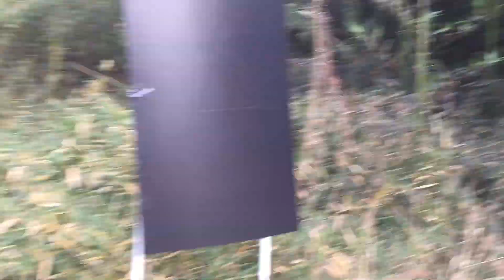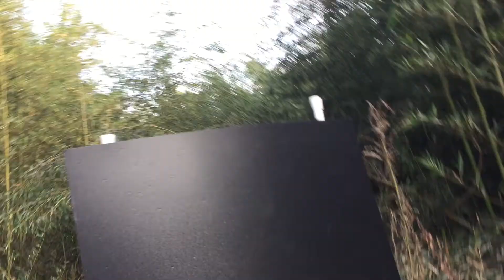141228 Infinity ソンビキラー ヘッドショット射程試験（被験側）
PLATOON定例戦にInfinityさんがお客様のソンビキラーカスタムを持ち込み試射してみました。
法定基準値内のヘッドショット射程は何mまで拡張できるのか？